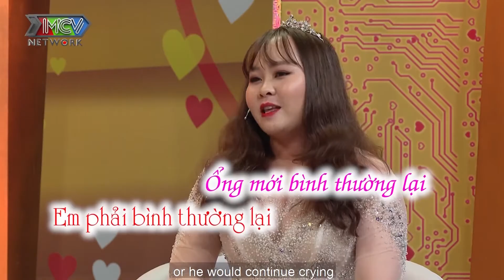Chuyện vợ chồng tui! | Chị vợ THAN PHIỀN vì RƯỚC trúng ông chồng MÍT ƯỚT, suốt ngày chỉ biết khóc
GIỚI THIỆU: Bề ngoài không quan trọng, quan trọng là tấm lòng nha mọi người.♥

CÚ PHÁP TÌM NHANH: MCV Smile, VỢ CHỒNG SON, vợ chồng son tâp 386, vợ chồng son 386, VCS 386

▶GIỚI THIỆU KÊNH:
MCV SMILE là kênh sẽ tổng hợp lại những điều tích cực trong cuộc sống, hạnh phúc trong tình cảm-hôn nhân-gia đình, những khoảnh khắc vui vẻ trong đời thường qua các chương trình được sản xuất bởi MCV. Cùng với sự thăng hoa cảm xúc trong mỗi video, chúng tôi mong sẽ đem lại cho bạn một trải nghiệp tốt nhất khi xem kênh của chúng tôi.

 CÁC BẠN HÃY NHỚ 🔔 KÊNH MCV SMILE  ĐỂ CHÚNG TÔI ĐĂNG TẢI THÊM NHIỀU VIDEO HẤP DẪN KHÁC NHÉ ❗️

HIỆN NAY ĐANG TRONG MÙA DỊCH CÁC BẠN HẠN CHẾ RA NGOÀI ĐƯỜNG VÀ BẢO VỆ BẢN THÂN MỘT CÁCH THẬT TỐT NHA ♥

© All videos from the shows of MCV SMILE are copyrighted with YouTube. Please do not copy, re-upload in any form.